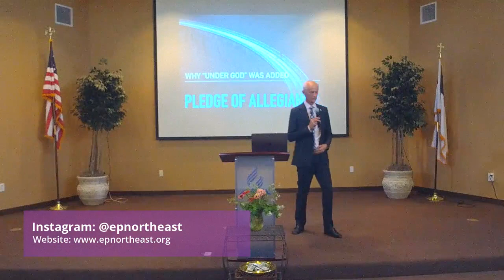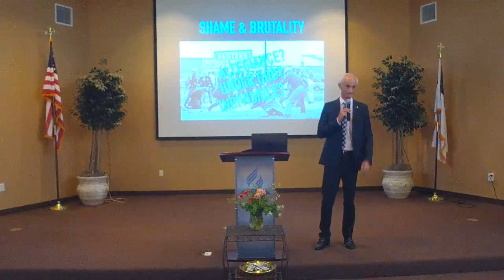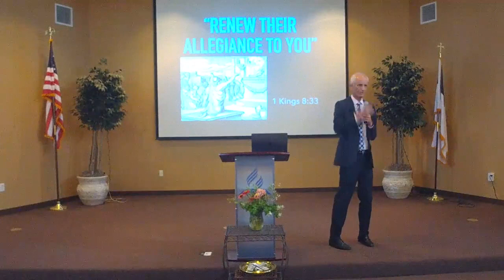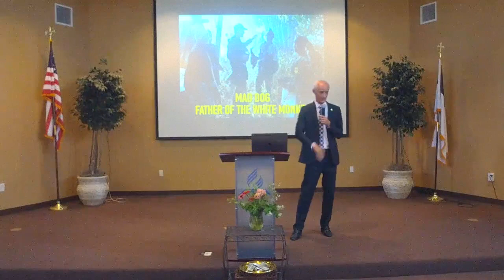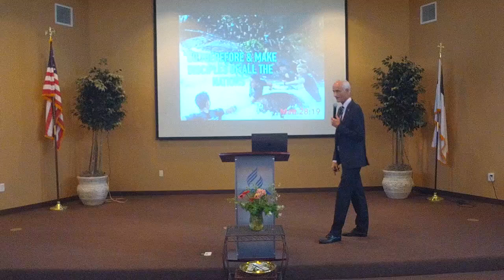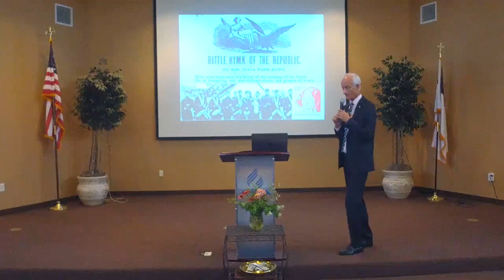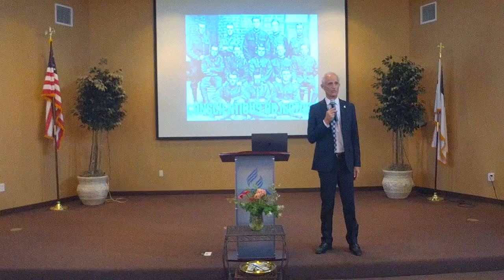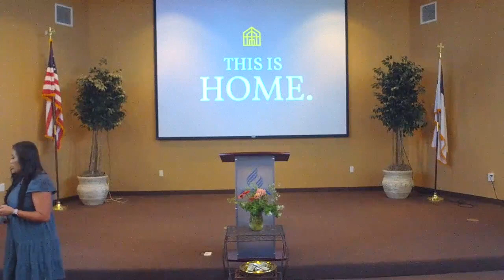Sabbath Teaching: Judged, the State or the Lamb | El Paso Northeast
This Sabbath's teaching is led by Pastor Raymond House.

El Paso Northeast is a Seventh-day Adventist Church that exists to follow in the footsteps of Jesus Christ, embracing all people in our community to make this church their home.